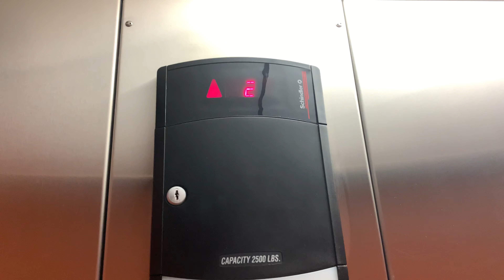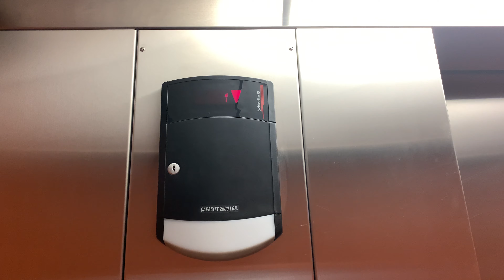Schindler Elevator at Brooktree Office Park (Building 6400) in McCandless/Wexford, Pennsylvania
(Recorded on 9/21/2022)- Riding the Schindler HT elevator at the 6400 building at Brooktree Office Park in the ct. section of the office park. Nice elevator, chime worked and I’ve heard this elevator used to be low pitched at one time. Did this elevator video from my meal break from work and this was a good elevator from 2001.

Recorded with- Apple iPhone XR
Other elevator photographers filmed this elevator- yes (AdazElevatorz and Elevators of Steel City)